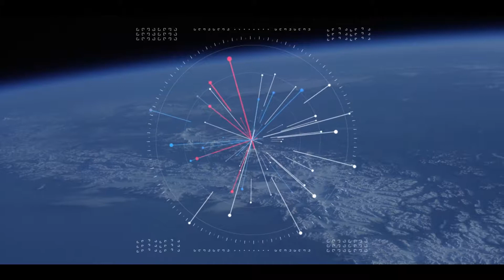Планета земля марс и мкс